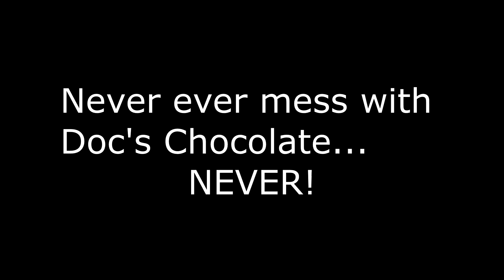NEVER Touch Doc Louis's Chocolate Bar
I am a terrible person for making this...

However, if you are annoyed with dealing with Little Mac's in Smash 4 / Ultimate, then this video is for you.